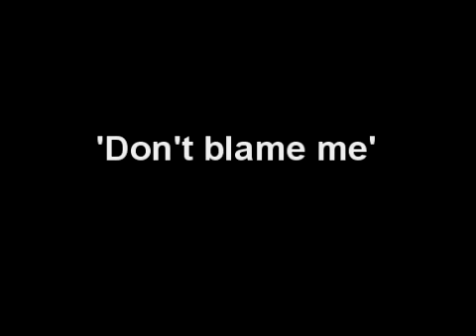Don't Blame Me.mp4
Father Wesley Schawe, Director of the Office of

Priestly Vocations for the Catholic Diocese of

Dodge City, Kansas, speaks about the importance

of recognizing who God wants you to be.